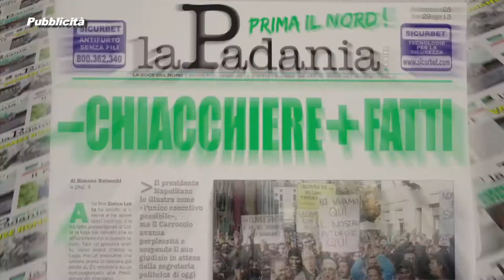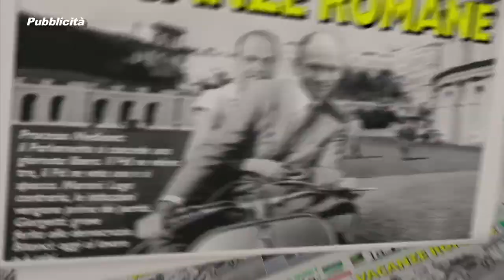PRIMA IL NORD PUNTATA 067 - CULTURA: PER LETTA AL NORD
PRIMA IL NORD PUNTATA 067 - CULTURA: PER LETTA AL NORD NON ESISTE  DEPUTATI E SENATORI DELLA LEGA NORD